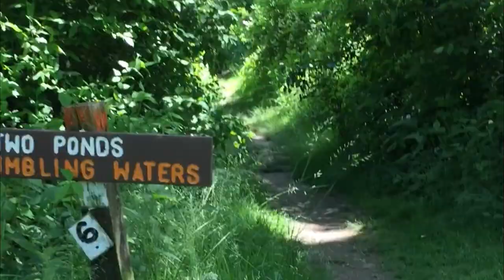Delaware Water gap National Recreation Area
Come explore the Delaware Water Gap National Recreation Area with us!